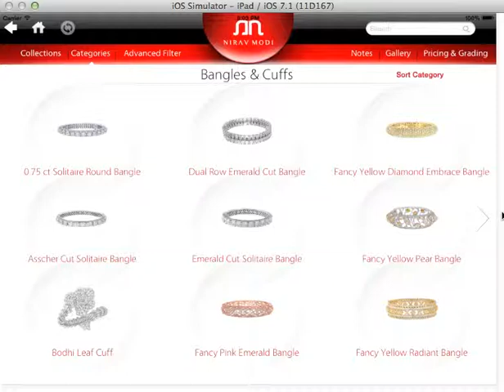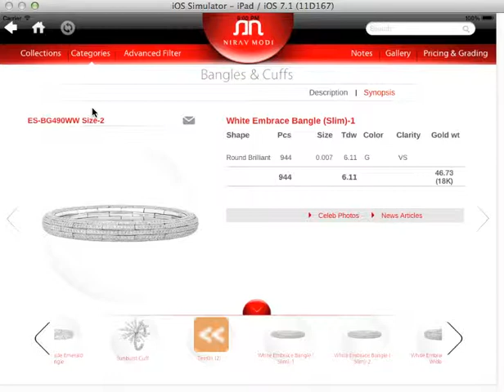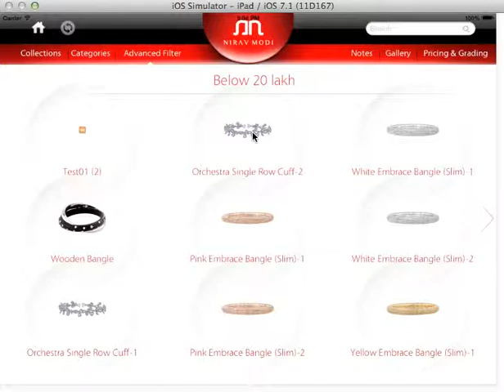Brainvire | Information and Technology | Software and Web Development Company